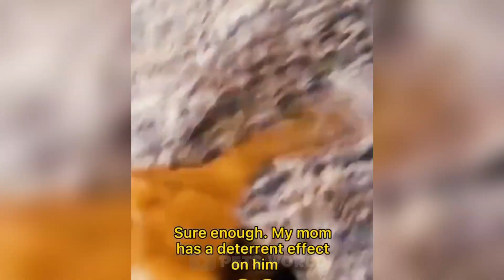Funniest Animals 2023 😂 Funniest Cats and Dogs Videos 😺🐶 Part 315 | Pets World